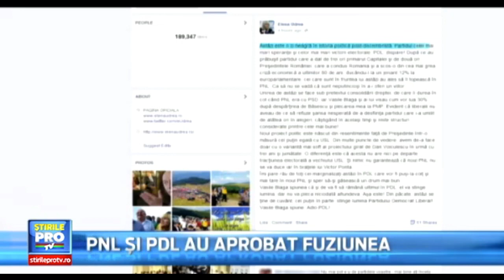La șapte ani de la înființare, marele PNL crapă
Jurnalul meu video | 27 iulie 2021
1. Alegerile din partid adâncesc fisura dintre PDL și PNL.
2. În loc să fuzioneze, cele două partide au vrut să se înghită unul pe altul.